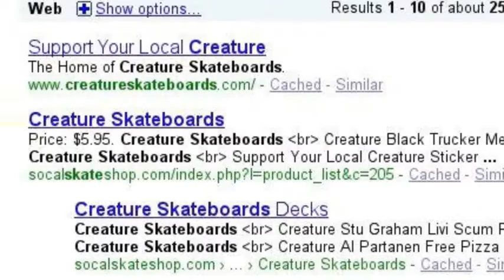awsomness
random ting